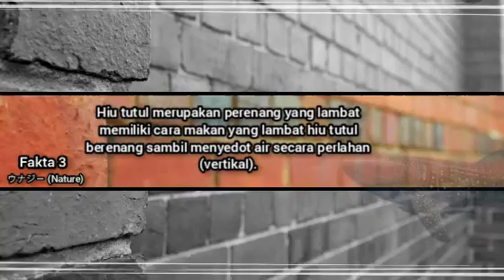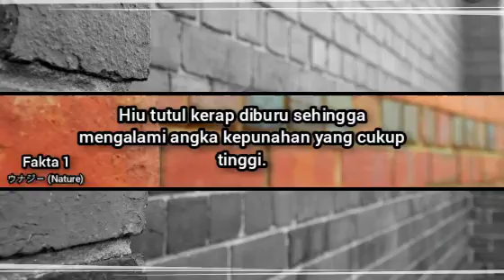FAKTA UNIK HIU TUTUL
IKAN UNIK AIR TAWAR TERBARU

fish,underwater,natgeo,animal,top10,
monster,ikan terindah didunia,
ikan terbesar, ikan terkecil, ikan termahal,
dan surprise, sea animals, hammerhead shark, great white shark, humpback whale, manta ray, gray whale, beluga, sea turtle, dolphin, ocean, sea animal toys, basking shark

 Wildlife, wild nature, elephants, zeb
ras, African, Botsw, Ngorongoro
Free Documentary, Documentaries, Full documentary, HD documentary, documentary - topic, documentary (tv genre), nature documentary
 Wildlife Documentary, documentary hd, documentary now, Documentary, Nature, Nature Documentary
arowana fish, wolf fish feeding, aggressive fish feeding
Nat Geo, National Geographic, Nat Geo WILD, National Geographic WILD, Communication, science, discover, nature, documentary, wildlife, animals, photography, wild, dr pol full episodes, dr pol, national geographic episodes, animal livestream, zoo livestream